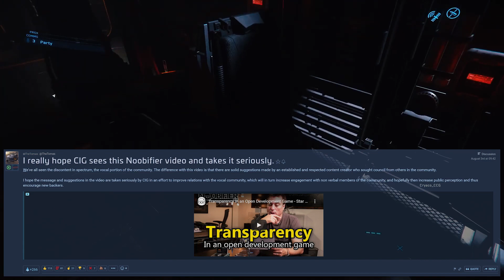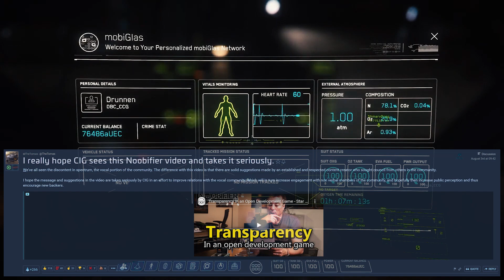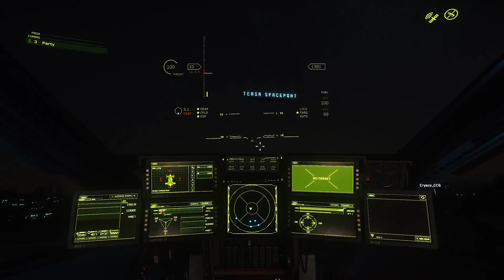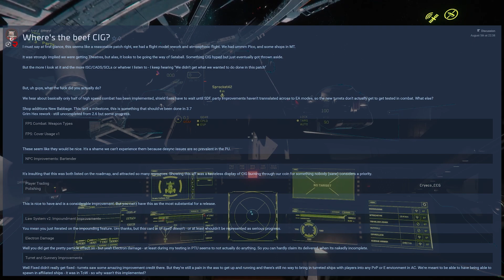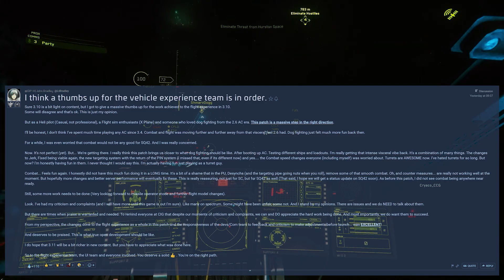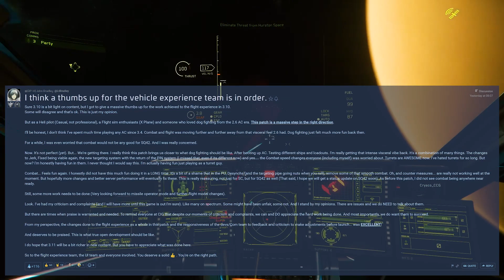Noobifier Makes Some Good Points! - Spectrum Drama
Hey Everyone!

This week on Spectrum Drama we talk about a noobifier video that says what we are all thinking!

We also discuss how 3.10 is a bit light on content.

Plus we ponder the possibility for a video detailing the core tech and where iti s at.

And we touch on the new flight experience and how we should give CIG a big thumbs up!

Thanks to everyone for watching and we will see you in the verse!

00:00:36 - Noobifiers Video
00:11:28 - Is Alpha 3.10 a bit light on content?
00:19:01 - Should we have a Core Tech video from CIG?
00:26:27 - A big Thumbs Up for CIG on the Vehicle Experience